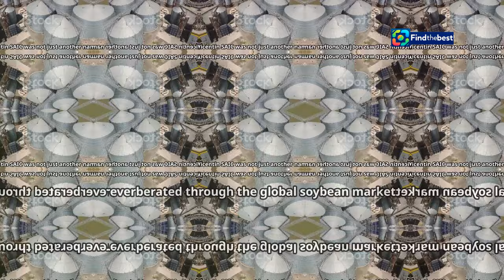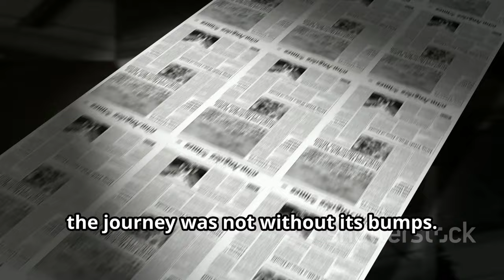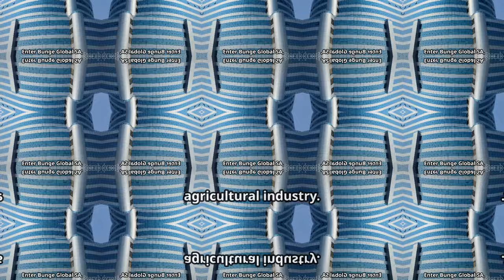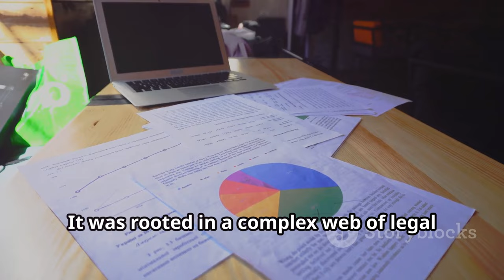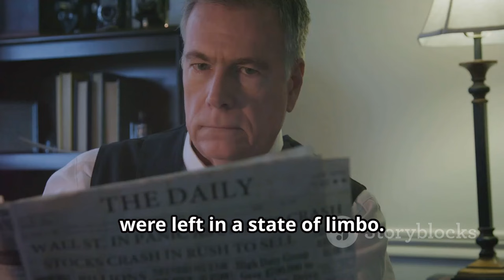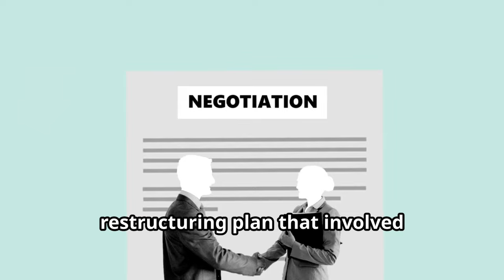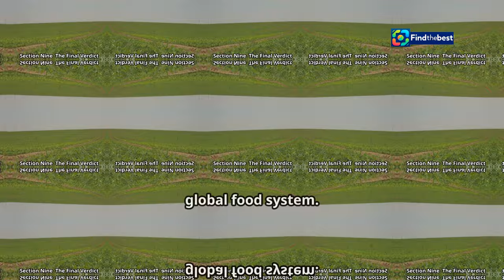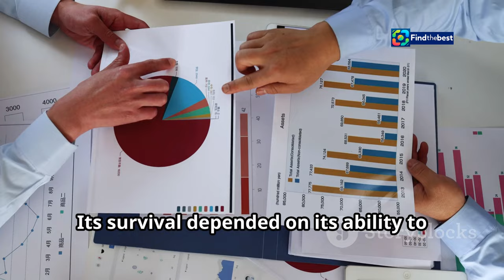Bunge`s Setback: Court Ruling Impacts Argentina`s Soybean Industry ️